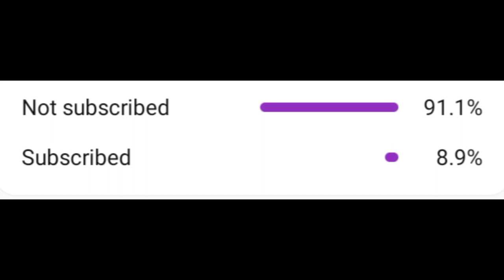PLAY TRIPLE WOLVES FREE FIRE || os gaming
🆔 Free Fire Username ID: 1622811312

About Channel: Hi, I am OS Gaming & Love to play games. This channel revolves around gaming. Currently ,I am focusing a lot on FREE FIRE & its Gameplays. Although I play other games too!

1.Garena Free Fire Indonesia Live
2.Garena Free Fire Brazil Live
3.Garena Free Fire Brasil Live
4.Garena Free Fire India Live
5.Garena Free Fire Singapore Live
6.Garena Free Fire Thailand Live